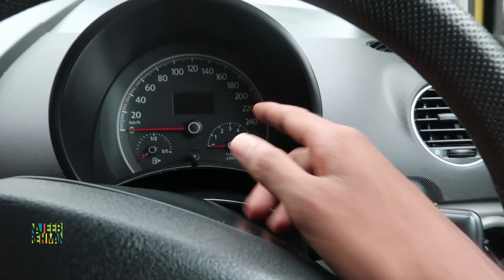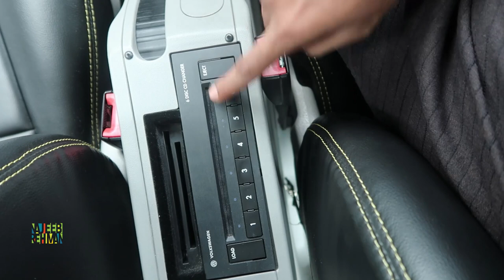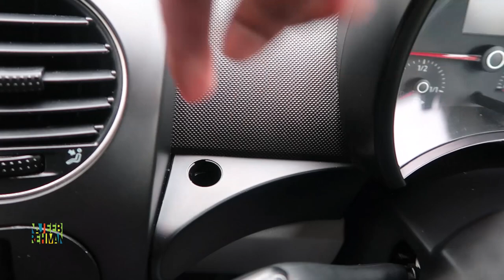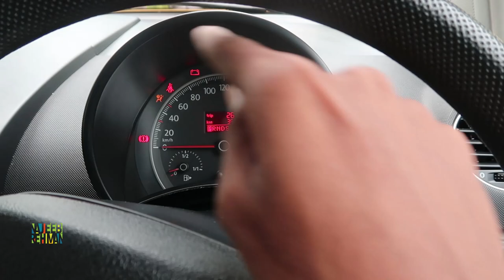Volkswagen Beetle Malayalam review | History , Features And Review | Najeeb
Sidheeque | Global Motors

The Volkswagen Beetle—officially the Volkswagen Type 1, informally in German the Käfer (meaning "beetle"'/Lady Bug Coccinellidae), in parts of the English-speaking world the Bug, and known by many other nicknames in other languages—is a two-door, rear-engine economy car, intended for five occupants (later, Beetles were restricted to four people in some countries), that was manufactured and marketed by German automaker Volkswagen (VW) from 1938 until 2003.
The need for a people's car (Volkswagen in German, and in the English-speaking world in the early 20th century as "folks' wagon"), its concept and its functional objectives were formulated by the leader of Nazi Germany, Adolf Hitler, who wanted a cheap, simple car to be mass-produced for his country's new road network (Reichsautobahn). Members of the National Socialist party, with an additional dues surcharge, were promised the first production, but civil war in Spain shifted most production resources to military vehicles instead to support Francisco Franco. Lead engineer Ferdinand Porsche and his team took until 1938 to finalise the design. Béla Barényi is credited with first conceiving the original design for this car in 1925,—notably by Mercedes-Benz, on their website, including his original technical drawing,—five years before Porsche claimed to have done his initial version.The influence on Porsche's design of other contemporary cars, such as the Tatra V570, and the work of Josef Ganz remains a subject of dispute. The result was the first Volkswagen, and one of the first rear-engined cars since the Brass Era. With 21,529,464 produced, the Beetle is the longest-running and most-manufactured car of a single platform ever made.